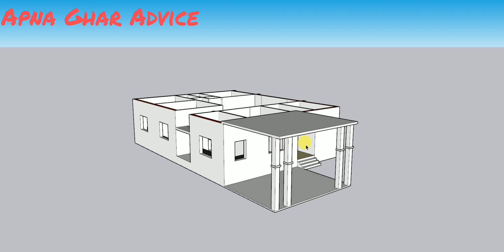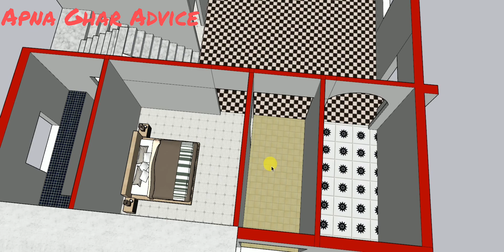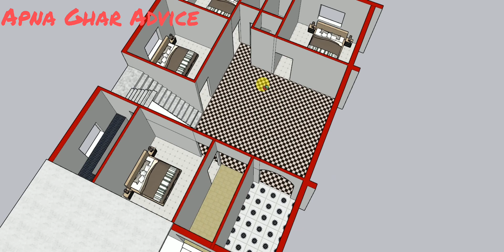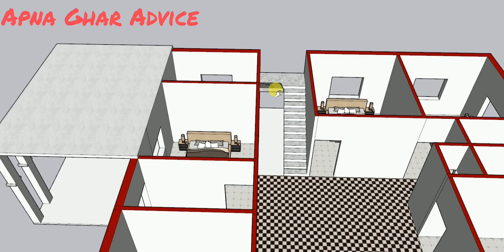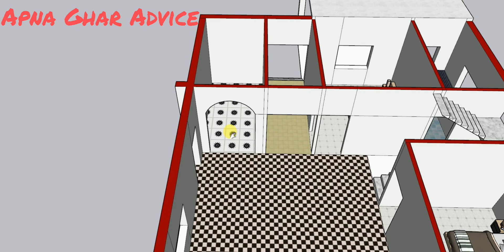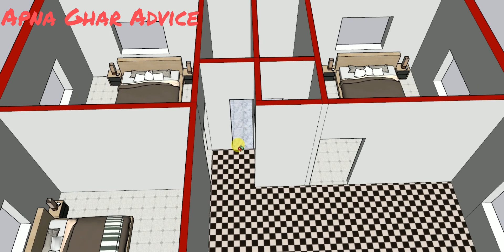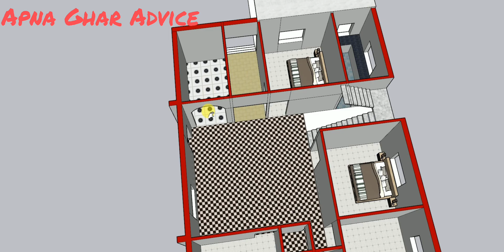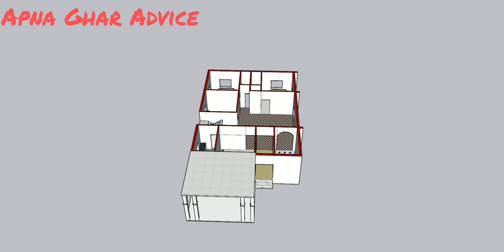4 Bedroom vastu plan! East facing Plan ! 4bhk